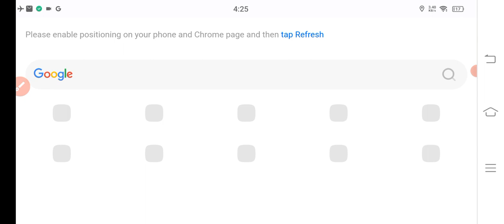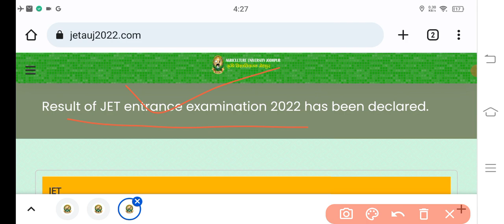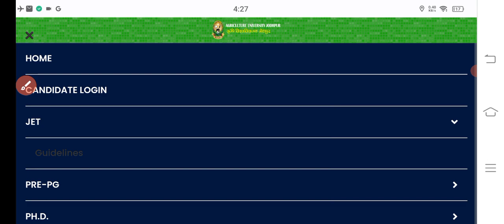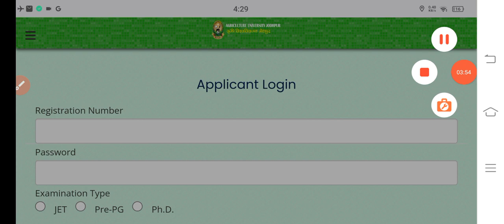JET 2022 RESULT OUT जेट 2022 का रिजल्ट जल्दी से देखेंJET 2022 का परिणाम कैसे देखें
जिन विद्यार्थियों ने जेट का पेपर दिया था वह जेट का रिजल्ट देखें क्योंकि जेट का रिजल्ट जारी कर दिया गया है
Jet_result_out-2022
Rajasthan JET 2022 result has been released on July 4, 2022, at the official website, jetauj2022.com. The candidates will find their obtained score in Rajasthan JET 2022 exam on the result. The authorities will release the Rajasthan JET result 2022 in the scorecard format. To check the result, the candidates should enter the details like the application number and password. The qualified candidates will be called for the Rajasthan JET counselling process in 2022. This year, Rajasthan JET 2022 exam was held on June 19, 2022.
Rajasthan JET 2022 Counselling Dates

The important dates of the Rajasthan JET 2022 exam are highlighted in the following table.

Events

Dates

Rajasthan JET 2022 result

Opening of Rajasthan JET online option form

Last date for depositing the online option form fee

Last date for editing the online option form

Display of provisional admission list

Last date for accepting the allotment and depositing the fee for upward assessment (online)

Display of second provisional admission list

Last date for accepting the allotment and depositing the fee for 2nd upward assessment (online)

Display of third provisional admission list

Last date of accepting allotment and depositing fee

Reporting with original documents in respective college up to 5 pm

Last date of online option form

Last date of submitting online fees

How Check Rajasthan JET Result 2022?

The authorities will release the Rajasthan JET result 2022 only in online mode. The candidates can check the below-mentioned steps to download the Rajasthan JET 2022 result.

Go to the official website, jetauj2022.com

Click on the Rajasthan JET result 2022 link on the homepage

Login using the login credentials (Rajasthan JET 2022 application number and password)

Rajasthan JET 2022 result will be displayed on the screen

Download the Rajasthan JET result and take a printout for future reference

Rajasthan JET 2022 online option form will be started on July 6, 2022, for the admission process and after that the first provisional admission list will be published on July 18, 2022. The authorities will release the cutoff of Rajasthan JET 2022 after the announcement of the first admission list.

You can also join our Telegram Group for the latest Education news & updates.